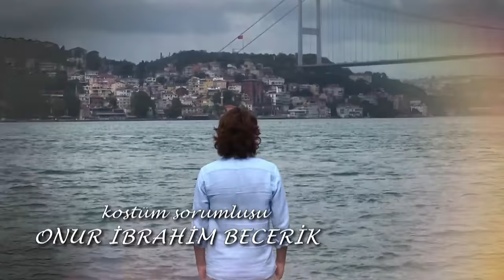Elif Quinta Temporada Capítulo 1110